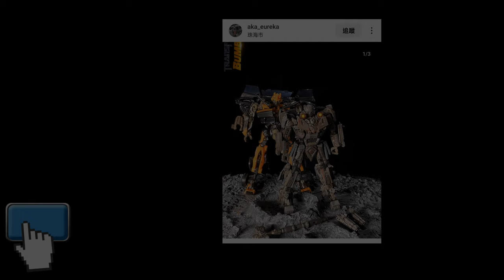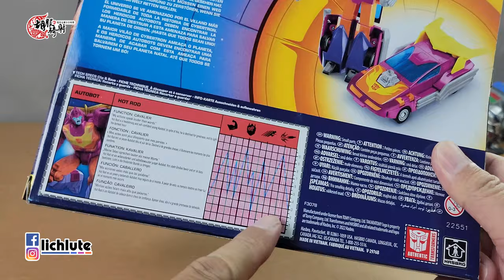胡服騎射的變形金剛分享時間 1856集 變形金剛G1復刻版 熱破 G1 Re Issue Transformers The Movie Hot Rod